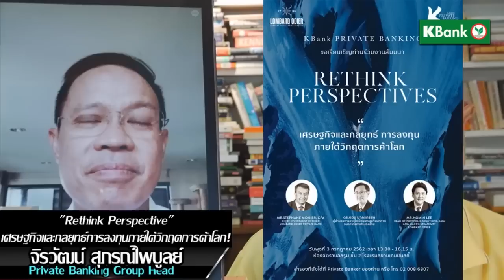Suthichai live : "Rethink Perspective"เศรษฐกิจและกลยุทธ์การลงทุนภายใต้วิกฤตการค้าโลก! 26/06/2562